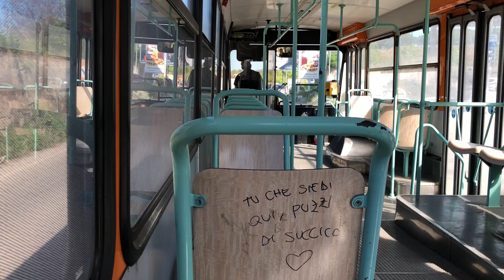MENARINI 201/1 NU - FRANCIGENA 17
Menarini 201/1 NU matricola 17 della Francigena di Viterbo.La vettura era impegnata sulla linea 14 il 19 Maggio 2018.